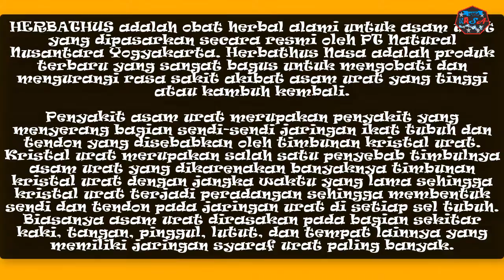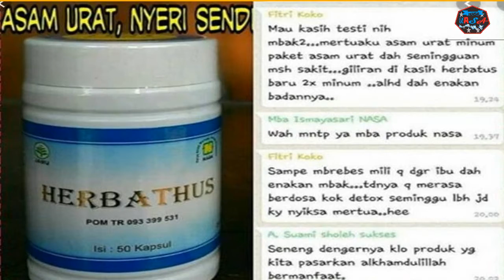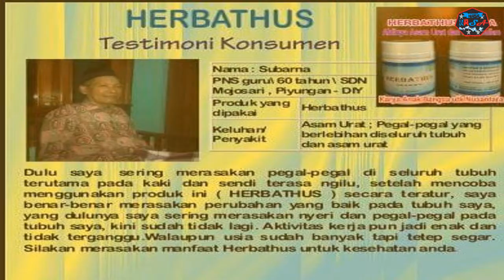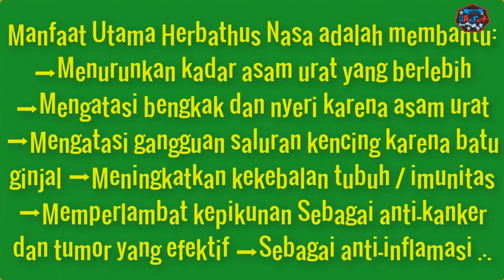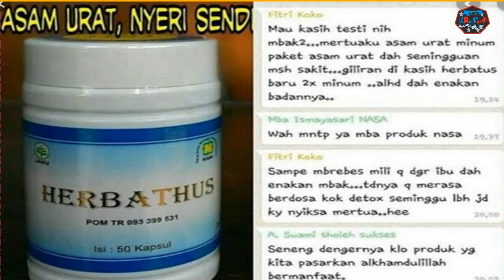085 233 674 981 Testimoni herbathus nasa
HUB DIFA NASA:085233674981,tesimoni herbathus nasa iformulasikan dari beberapa herbal almi pilihan yang masing-masing mempunyai khasiat nyata dan berkerja sinergi saling mendukung, sehingga menghasilkan produk herbal denhan khasiat yang optimal untuk membantu pengobatan Asam Urat, Pegal Linu, & Nyeri Sendi.

Herbathus adalah produk herbal alami berijin resmi dari Badan POM RI dengan nomor ijin edar POM TR 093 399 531.

MANFAAT UTAMA HERBATHUS
1. Menurunkan kadar asam urat yang berlebih
2. Mengatasi bengkak dan nyeri karena asam urat

MANFAAT TAMBAHAN HERBATHUS
1. Mengatasi gangguan saluran kencing karena batu ginjal
2. Meningkatkan kekebalan tubuh/ immunitas
3. Memperlambat kepikunan
4. Sebagai anti-kanker dan tumor yang efektif
5. Sebagai anti-inflamasi (anti-peradangan)

6. Menurunkan gejala stres dan depresi